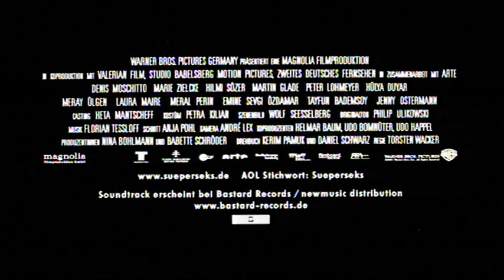Süperseks - Official Trailer